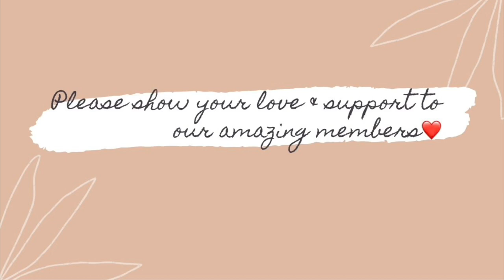ANNUAL PHYSICAL EXAM l NATAWA KAMI SA MASK NAMIN | VLOGMAS DAY4 | itsmechong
Mabuhay,

XoXo,
itsmechong